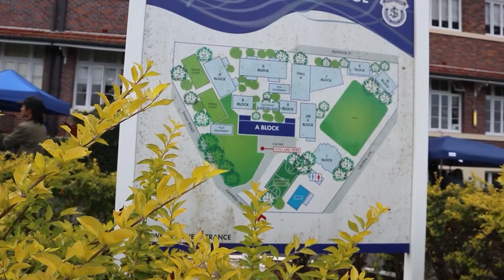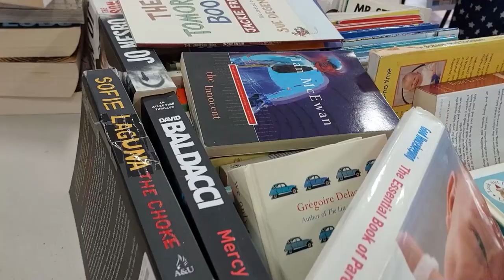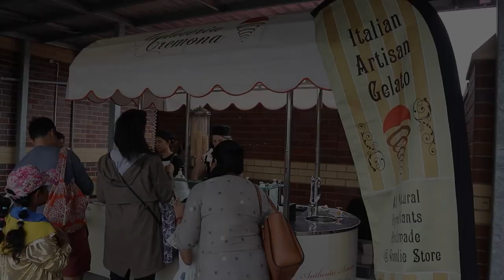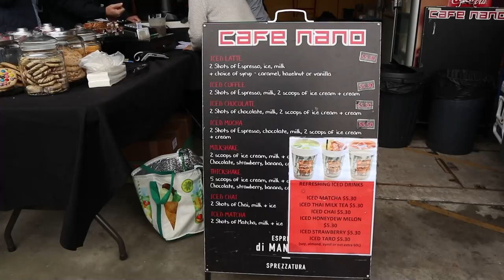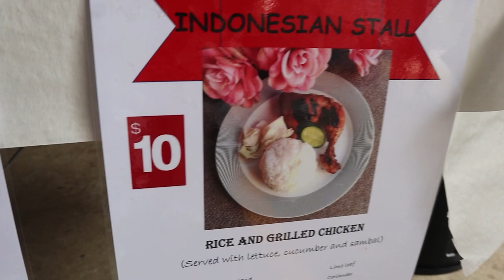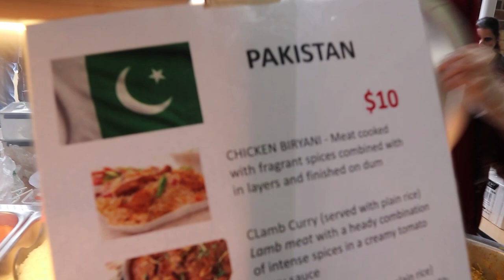SPRING FAIR FILM PROJECT FOR IRONSIDE STATE SCHOOL 2022